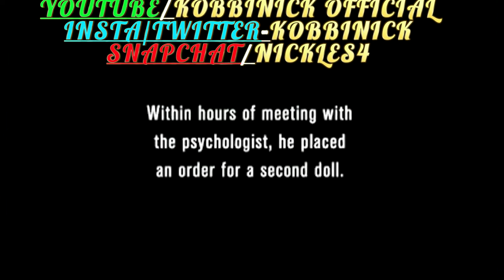WHEN IT COMES TO MEN USING SEX DOLLS, IS IT A SIGN OF MENTAL ILLNESS??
RAYS BARBERS IN CROYDON ARE TALKING ABOUT MEN USING SEX DOLLS